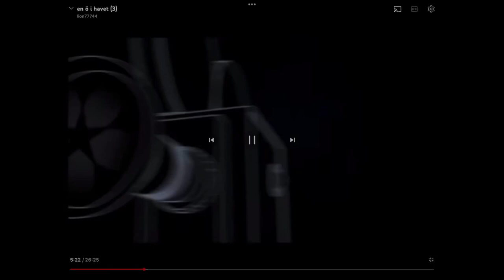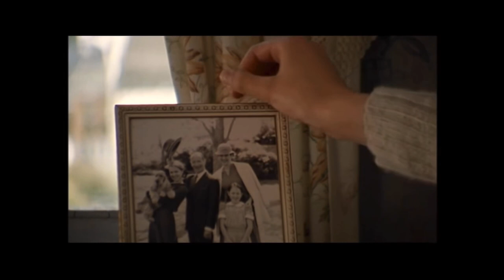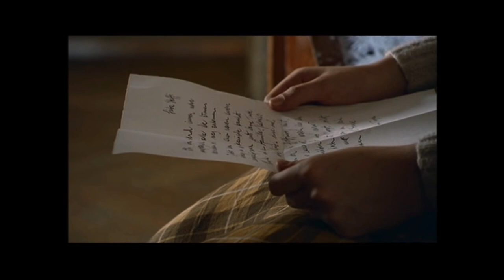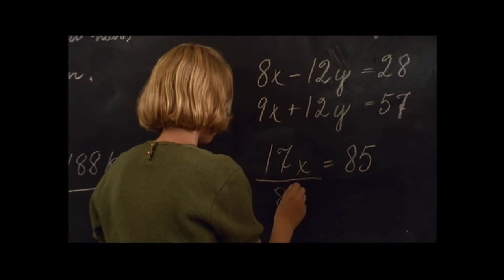En ö i havet A3